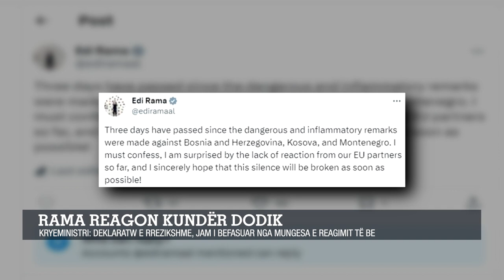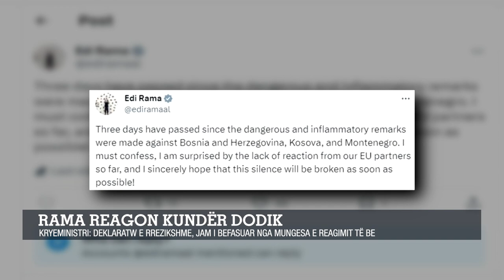Rama reagon kundër Dodik: Deklaratë e rrezikshme, jam i befasuar nga mungesa e reagimit të BE